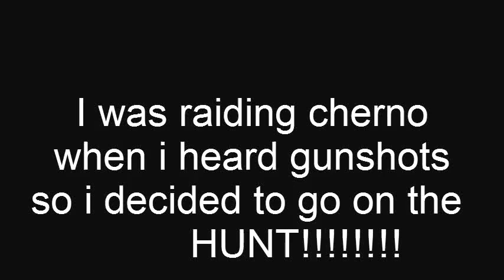DayZ Hunting in cherno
doing some player hunting in cherno